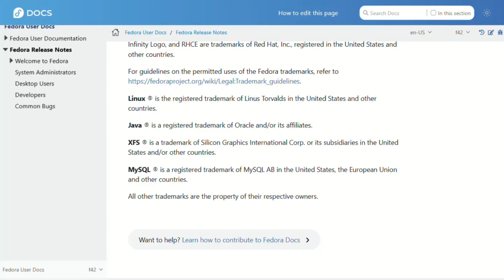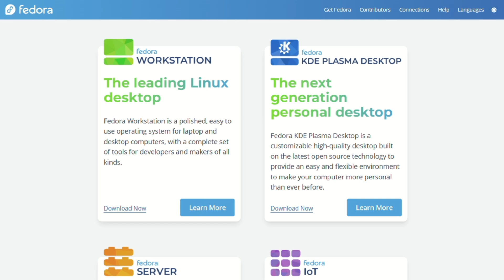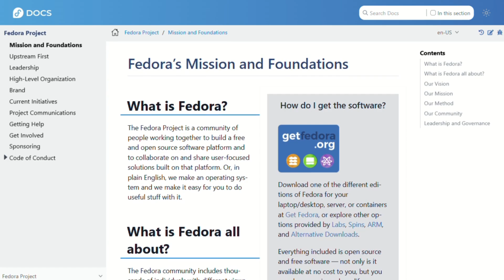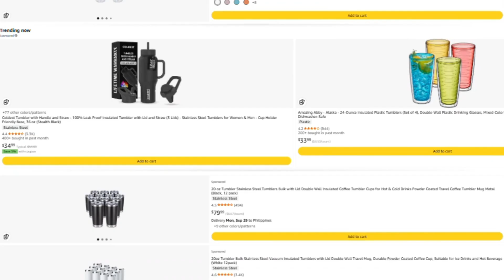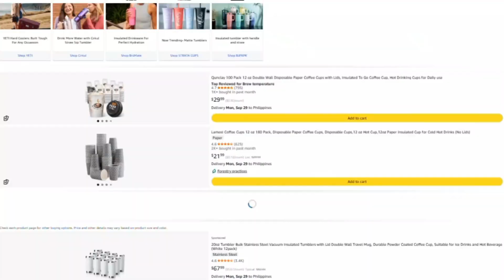Ubuntu vs Fedora 2026: Which Linux Reigns Supreme?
🏷️ Check Current Price on Amazon
🔖 Bookmark & Use for ANY Amazon Purchase (Supports Channel)

Two free operating systems walk into a bar. One dominates the Linux world with ~34 % share and corporate backing. The other ships new features first, and Linus Torvalds uses it. Which one should you download?

❌ How stability claims mask stagnation
⚠️ What happens when Fedora breaks on your hardware
💸 The hidden cost of frequent upgrades
🚩 Red flags Ubuntu users routinely ignore
🔍 The surprising edge Fedora may have in 2026
💬 What real users complain about (and why you should care)

You won’t believe which one “just works” — but that’s not the full picture.

Which OS has pushed ads in your face lately, and which has you fixing the desktop after each update?

🧠 Opinions: This video reflects my own opinions and research. It is for educational and informational purposes only. Do your own research before making OS decisions.

🔍 Accuracy: I strive for accuracy, but I cannot guarantee all information is complete or current. OS versions, support timelines, and hardware compatibility change.